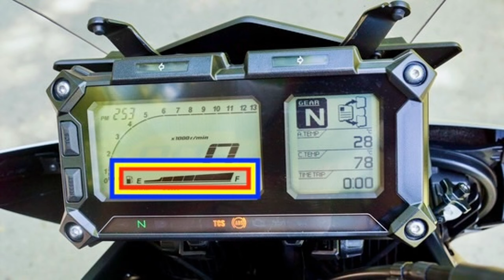Yamaha Tracer 900 to GORSZY Fazer FZ1?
Tutaj obejrzysz odcinek z Tracerem 700:
Siema, tu Motomity! W dzisiejszym teście ponownie zajmiemy się Yamahą Tracer, ale tym razem 900! Nie ma co ukrywać, że to moto przypadło nam do gustu, ale czy wszystko jest takie piękne? Warto obejrzeć materiał do końca, żeby poznać naszą opinię! Zapraszamy!

Jeśli lubisz naszą twórczość, podziel się linkiem do tego filmu ze znajomymi, oraz zostaw suba, jeśli jeszcze tego nie zrobiłeś!